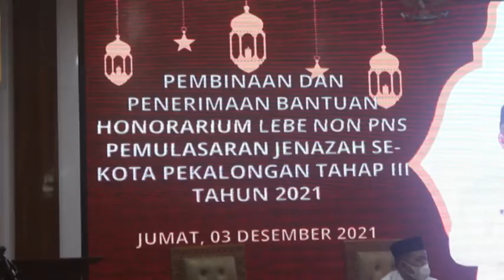RATUSAN LEBE KOTA PEKALONGAN TERIMA BANTUAN HONORARIUM